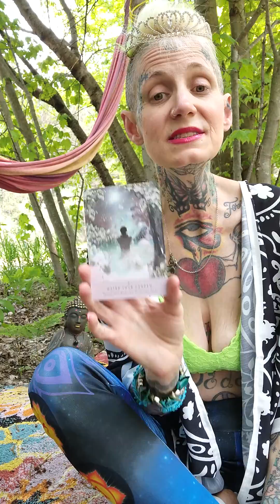Oracle Pull "The Starseed Oracle": Don't ignore this message if you see this, it's for you!!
Oracle Pull Water Your Garden: Don't ignore this message if you see this, it's for you!!

This Oracle pull is brought to you from The Starseed Oracle by Rebecca Campbell